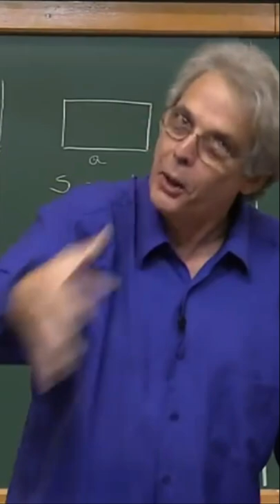DÁ PARA PASSAR GLACÊ NA PARTE DE BAIXO DO BOLO? | Ledo Vaccaro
PAPMEM - Julho de 2018 - Áreas e Volumes - Prof. Ledo Vaccaro